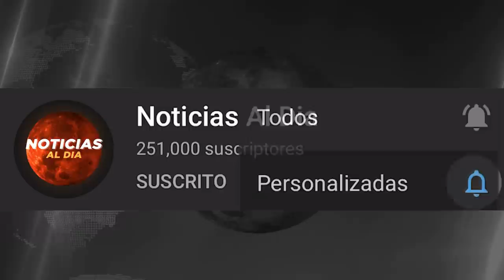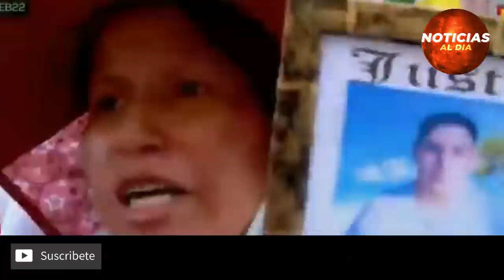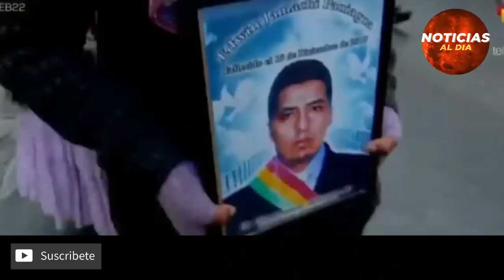BOLIVIA HOY NOTICIAS 23 DE FEBRERO 2022, AMPLIAN PRISION PREVENTIVA JEANINE AÑEZ SEGUROS HOY